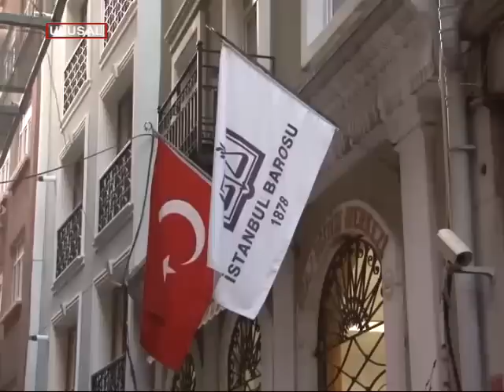Ümit Kocasakal'ın makam odası kurşunlandı